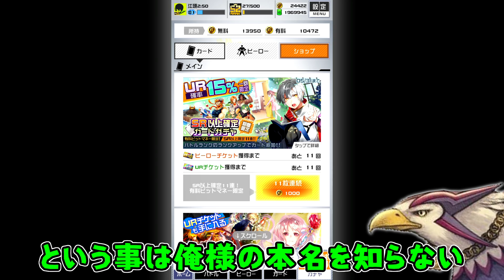【マピヤ実況】俺様の本名知らない人肉いる？いるよなぁ！？【UR15％ガチャ】【コンパス】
※彼は『マックス・パブロ・ディエゴ・ホセ・フランシスコ・デ・パウラ・ファン・
ネポムセーノ・マリア・デ・ロス・レメディオス・クリスピン・クリスピアーノ・
デ・ラ・サンティシマ・トリニダード・ルイス・イ・ピカソ・ヤ・ラ・ナイカ・村井』、略して『マピヤ』です。
彼はコンパスのマピヤとは似て非なる存在です。

どうも、僕です。
前回の動画のコメントを見た限り、どうやらマピヤの存在を知らなかったという人が多かったので、自己紹介させました。実は『マピヤ』って名前は略称だったんですね～。『マピヤ』、もしくは『マックス村井』とも略せます。

…ふと気になってマックスむらいさんのチャンネルを見に行ってみたんですが、Shorts動画を多く投稿してました。Shorts仲間ですね。